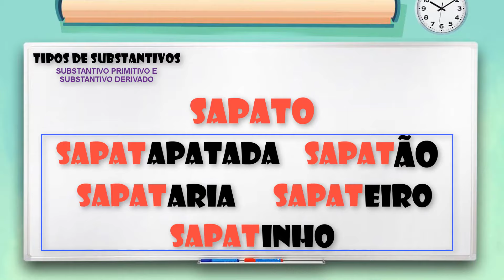Substantivos Primitivo e Derivado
Substantivo derivado e substantivo primitivo
Os substantivos primitivos, como o próprio nome indica, são aqueles que não derivam de outras palavras.
Por exemplo a palavra sapato não deriva de outra palavra.
Já as palavras sapatada, sapatão, sapataria, sapateiro, sapatinho derivam da palavra sapato.

Vamos mais a alguns exemplos:
casarão (derivado de casa), folhagem (derivado de folha), chuvarada (derivado de chuva).

Então casa, folha e chuva são substantivos primitivos.
E casarão, folhagem e chuvarada são substantivos derivados.

Podemos dizer também que esses substantivos são palavras da mesma família.